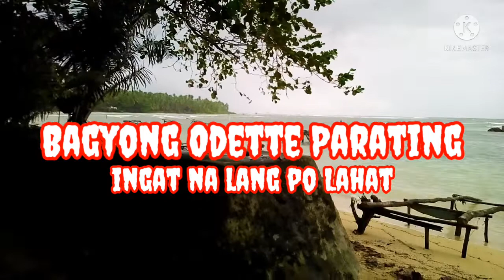Bagyong Odette Parating Ingat Na Lang Po Lahat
Parating ang bagyong odette kaya naghahanda na ang mga tao, nagsipaglikas na sa mga evacuation centers at sa ibat ibang matataas na lugar, ang mga sasakyang pangingisda ay inilagay na rin sa mas ligtas na lugar na malayo layo sa baybayin.. Samantalang ang plaza sa aming lugar ay nakahanda na sana ang mga Christmass Trees para sa pagdiriwang ng mesa de gallo at hindi na pweding mailigpit dahil naka fixed ang mga Christmas Trees kaya hahayaan na lang na nasa kanikanilang pwesto sa plaza, hoping na hindi malakas ang darating na bagyo para hindi ito makapinsala. Mag-ingat na lang po tayong lahat. God Bless Us All. Video location: Hingatungan, Silago, Southern Leyte Philippines.